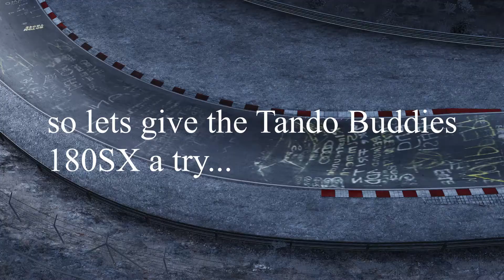WDT vs Tando Buddies 180SX (Learning to drift in Assetto Corsa - Part 3)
both are good, i think, but i prefer the WDT slightly, but i have had more practice in it, so don't listen to me